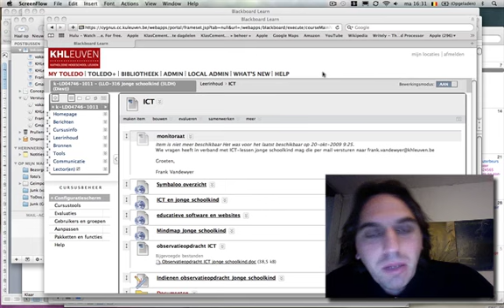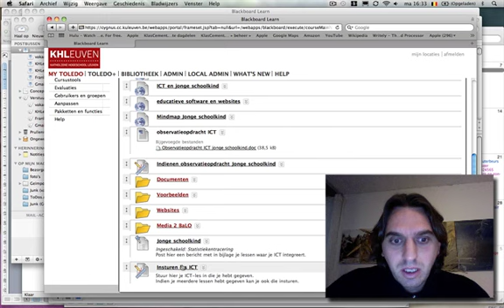Opdracht (taak) maken zodat studenten iets kunnen insturen